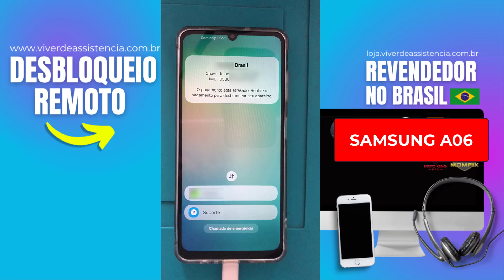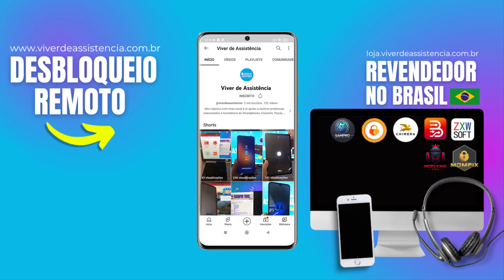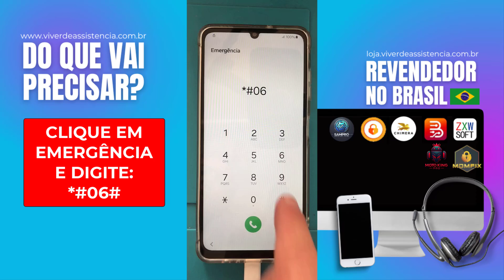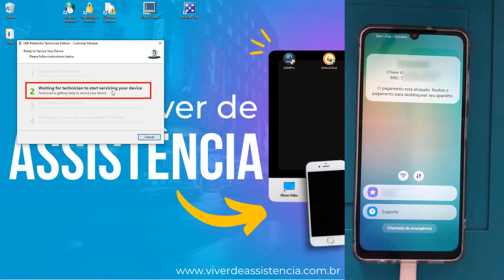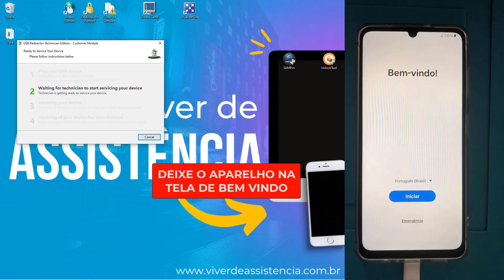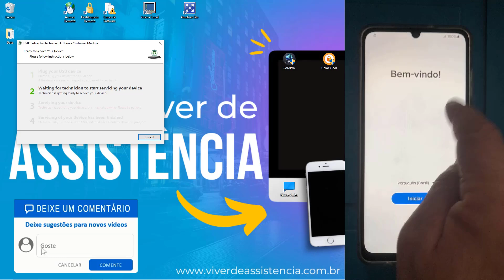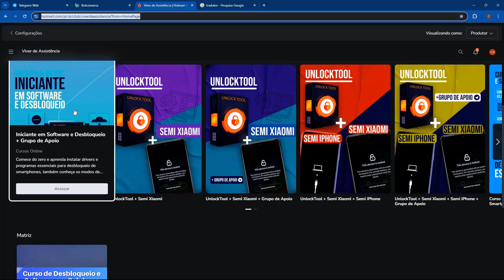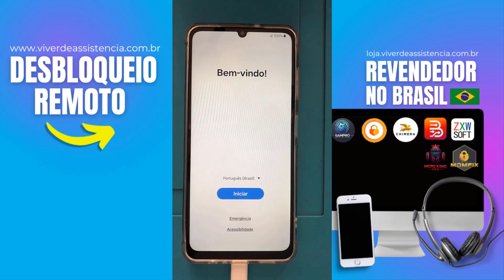Conta Google em Qualquer Samsung🔓Método Remoto🌐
Fique livre do bloqueio da conta Google de qualquer Samsung com nosso desbloqueio remoto! 🔓 Quer acelerar o processo?

⚠️ ISENÇÃO DE RESPONSABILIDADE:
📞 Fale Comigo e Tire Suas Dúvidas:‍